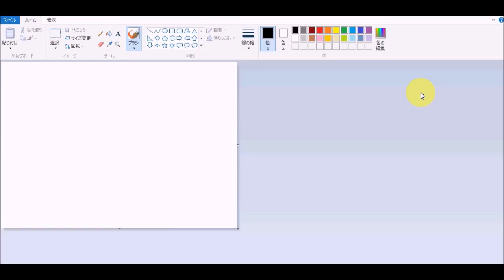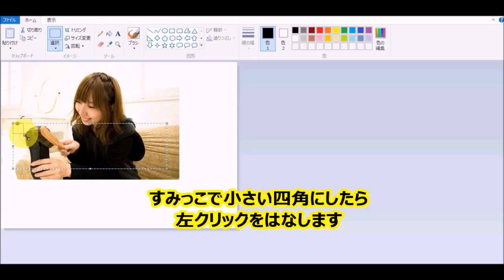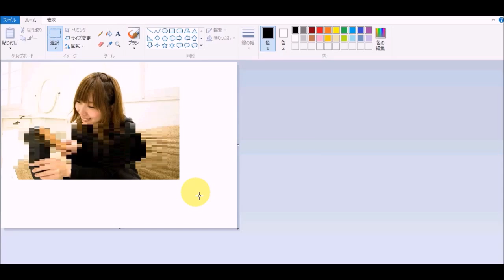Pk モザイク&ぼかし！パソコン標準ソフトで写真修正する方法！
Pk 無修正の標準写真や画像にモザイク&ぼかし加工をほどこすやり方を、Windowsパソコン標準の無料ソフトの「ペイント」をつかって解説しています。